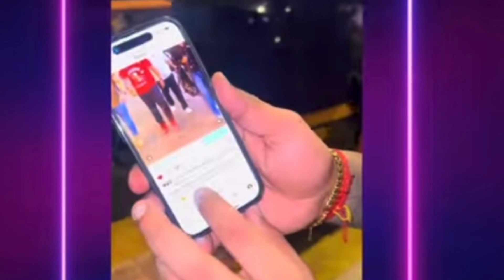Azaz Khan se dar kar bhaag gya Rajveer mumbai se🤣 || azaz khan vs Rajveer sisodiya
Ajaz Khan VS Rajveer Fitness
Rajveer Shisodiya vs Ajaz Khan
Ajaz Khan vs Carryminati

use is a use permitted by copyright statute that might otherwise be infringing. Non-profit, educational or personal use tips the balance in favor of fair us

I Have Learn From This All Creators 😍